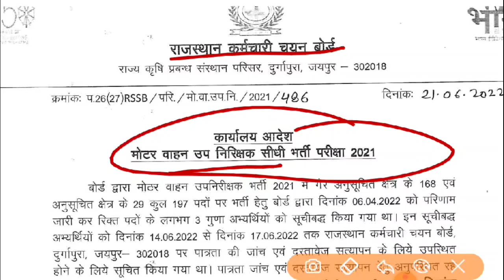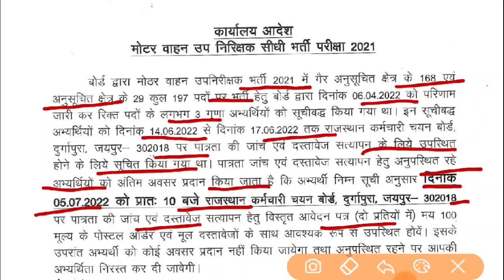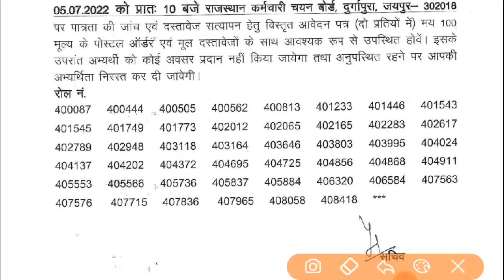MVSI Rajasthan - Last Chance for Document Verification of Absent Candidates | MVSI 2021 Updates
MVSI Rajasthan - Last Chance for Document Verification of Absent Candidates | MVSI 2021 Updates @UV Competitions

साथियों इस video में हम राजस्थान RTO Inspector अधिकारी के absent candidates for documents verification Candidates list की विस्तार पूर्वक चर्चा करेंगे

धन्यवाद

About Me -
5+ Years teaching experience in Colleges and many institutes.

प्रतियोगी परीक्षाओ से सम्बंधित देश दुनिया की दिन भर की खबरों को जानने के लिए जुड़िये मेरे साथ Khabri App पर

uv competitions
mvsi rajastha last chance for documents verification of absent candidates
mvsi 2021 update
mvsi rajasthan rto inspector physical and documents verification schedule
mvsi 2021 latest updates
mvsi rajasthan rto inspector rejected candidate list
mvsi rto application form rejected
mvsi updates
mvsi latest news
mvsi news
mvsi vacancy in rajasthan
rssb mvsi exam 2021
rajasthan rto inspector mvsi exam pattern selection process and syllabus
rsmssb mvsi exam 2021
rto sub inspector exam pattern
rto sub inspector selection process
rto sub inspector ​exam syllabus
mvsi exam pattern
mvsi selection process
mvsi exam syllabus
rajasthan sarkari naukri
rajasthan adhyayan
rto exam 2021
rto syllabus
rajasthan motor vehicle sub inspector
rsmssb mvsi syllabus 2021
mvsi
mvsi latest news
motor vehicle inspector exam 2021
mvsi update